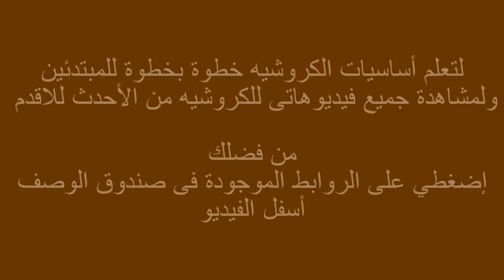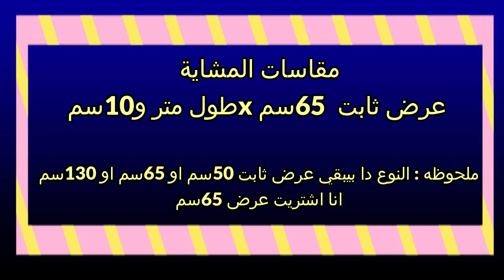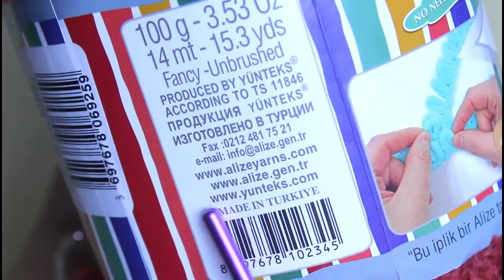طريقة عمل سجادة صلاة مميزة بخيط إليز بافي فاين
طريقة عمل سجادة صلاة بخيط إليز بافي فاين
فخمة و كثيفة ومريحة جدا مش هتحتاجي تفرشيها فى مكان فى سجاد
استخدمت فيها خيط إليز بافي فاين التركي نااعم وجودته عالية جداا
تقدري تعملى سجادة الصلاة بأى شكل او رسمة انتى حباها بس انا اختارت اعمل تصميم يبقي سهل و مبسط جدا و اى حد يقدر يطبقه بسهولة حتى لو معندوش خبرة فى الاعمال اليدوية
ان شاء الله تعجبكم Love u all sooo much 😘❤❤❤